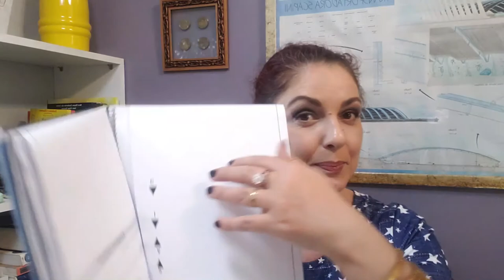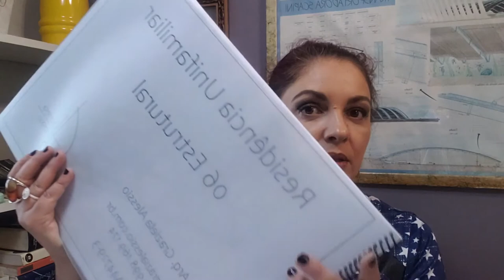Menos tempo de obra: facilitando a vida do pedreiro (e a sua também)!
Hoje falo sobre as plantas baixa das vigas, além da planta baixa das paredes. Ter ambas na obra tira do pedreiro a necessidade de ficar fazendo contas de cabeça. Nem preciso dizer que isso evita erros de execução nas vigas, necessidade de refazer trabalhos, etc.
Claro que dá trabalho extra na hora de fazer o projeto, óbvio! Mas mudar o projeto no computador é muito mais barato que mudar durante a execução, não é mesmo?